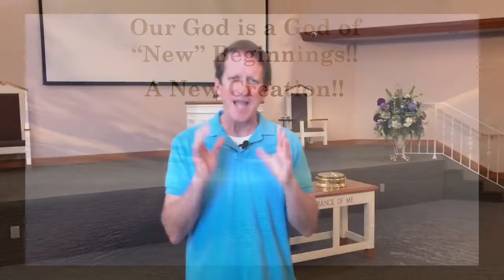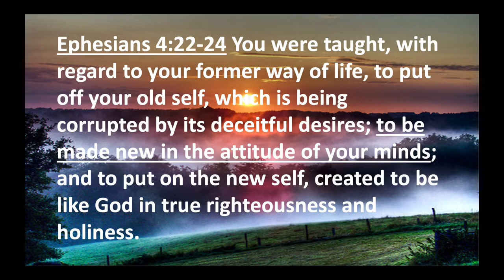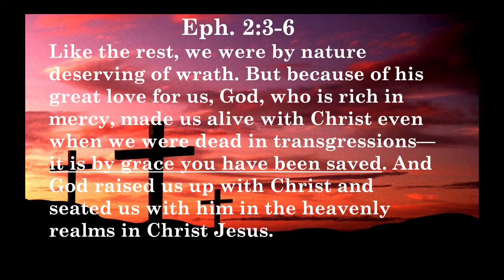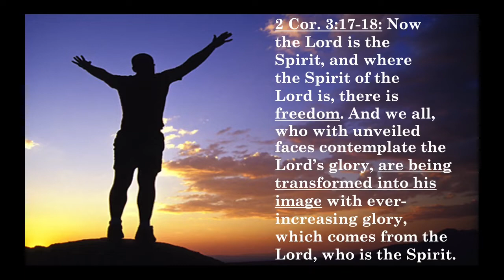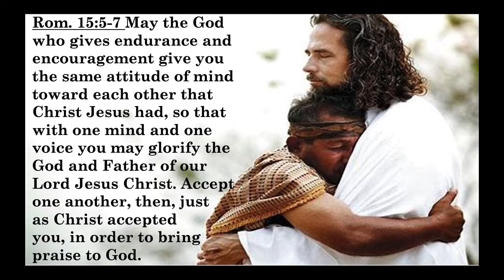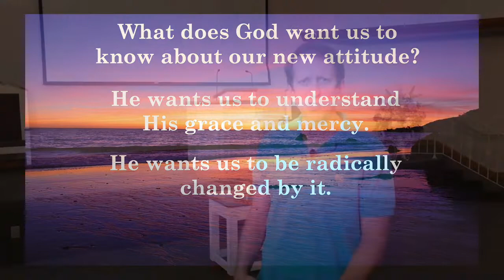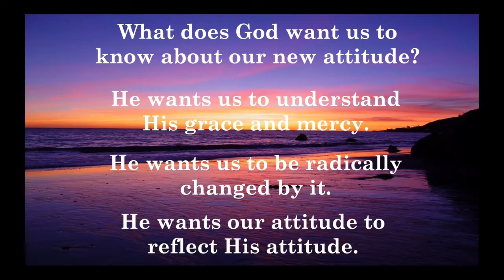Wednesday, July 29, 2020 - Our God is a God of “New” Beginnings (Part 2) - Kelly Campbell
Thank you joining us this evening for part 2 of our study!